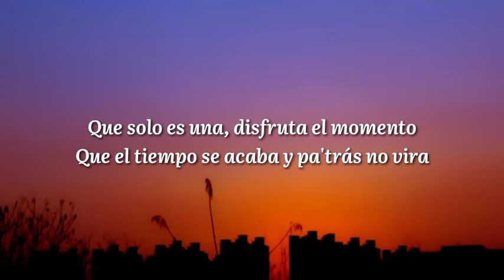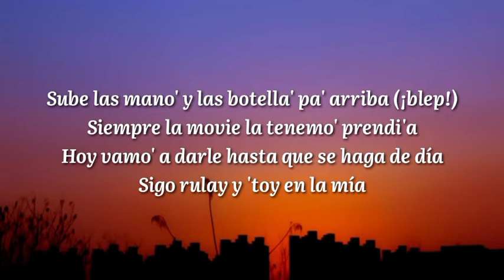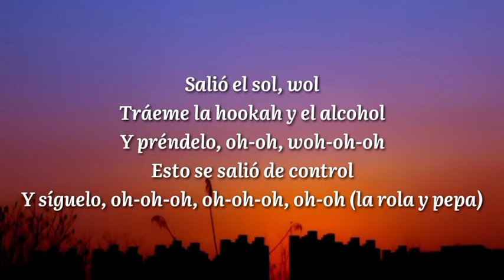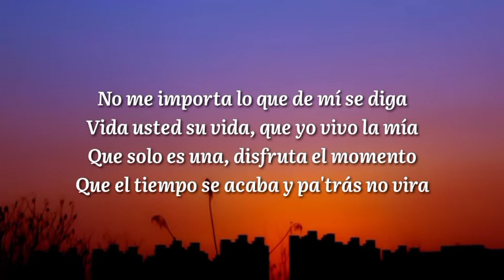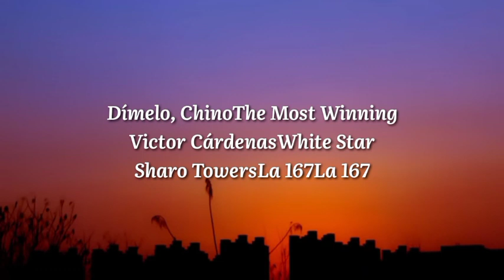Farruko - Pepas (Letra/Lyrics)